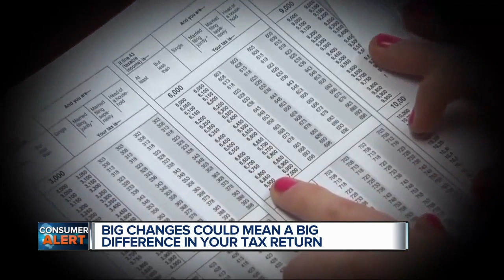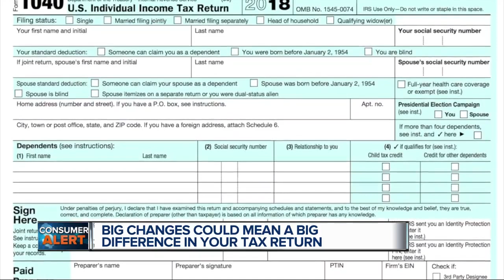Big changes could mean a big difference in your tax return